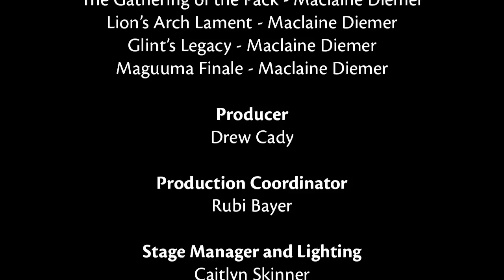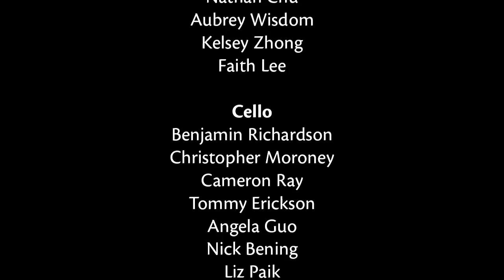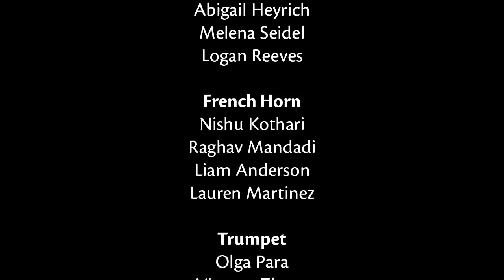Music from Guild Wars 2: Heart of Thorns with the Evergreen Philharmonic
On March 29, 2017, the Evergreen Philharmonic performed a concert featuring tracks from Guild Wars 2: Heart of Thorns. If you didn't get a chance to see the live performance, you can watch the recording here.

Tracks Featured:
0:25 - Heart of Thorns Theme
3:20 - The Silverwastes
7:15 - The Golden Cave
10:25 - Tarir, the Forgotten City
14:57 - Attack on Tarir
19:15 - Far From Home
22:19 - Fractals of the Mist
24:13 - The Mordrem
27:05 - The Nightmare Court
29:44 - Faren’s Flyer
31:32 - The Gathering of the Pact
33:56 - Lion’s Arch Lament
37:17 - Glint’s Legacy
40:08 - Maguuma Finale